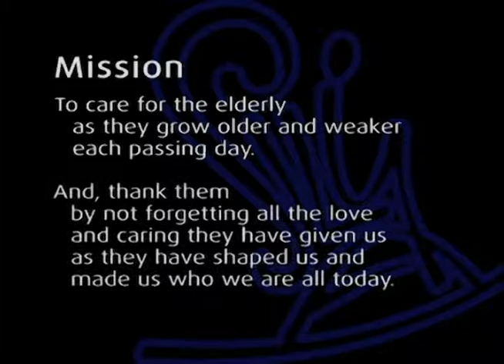S.I.L.Y.A. Moments TVC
60s TVC, a call for photo entries